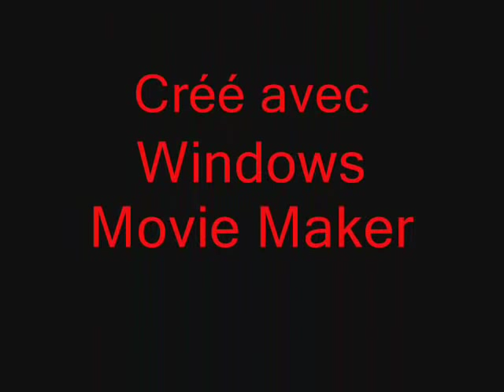kevin and damien VS ARKANTOR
L'ARKANTOR !!!